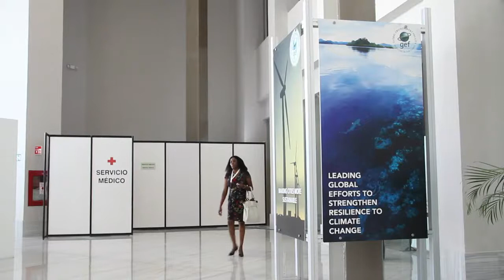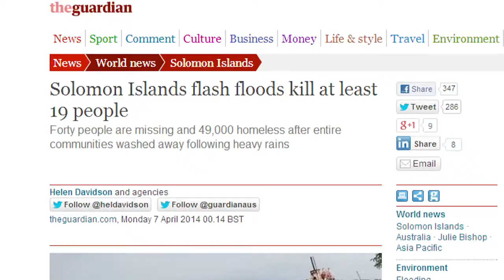The GEF Adaptation Program and Beyond: Exploring Lessons Learned and Pathways to Scale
On Tuesday May 27th, the side event on "The GEF Adaptation Program and Beyond: Exploring Lessons Learned and Pathways to Scale," convened in parallel with the 46th Global Environment Facility Council Meeting, was organized by the GEF Secretariat. Delegates offered examples of successful GEF climate change adaptation programs, and pathways to scaling them up. Panelists included: Marco Silva, CITES Secretariat; Dr. Naoko Ishii, GEF CEO; Rolph Payet, Minister of Environment and Energy of the Seychelles; Dr. Judi Wakhungu, Kenya's Cabinet Secretary for Environment, Water, and Natural Resources; Pradeep Kurukulasuriya, UN Development Programme; Banu Setlur, World Bank; and Rosina Bierbaum; GEF STAP.

Video coverage by Kate Offerdahl and Robin Smith with IISD Reporting Services.